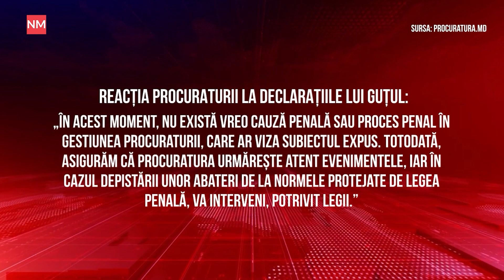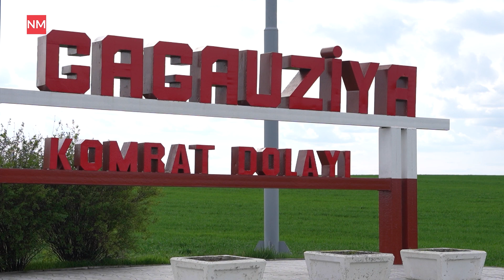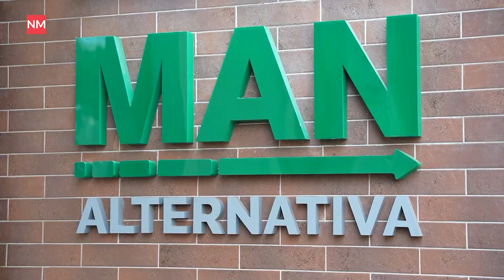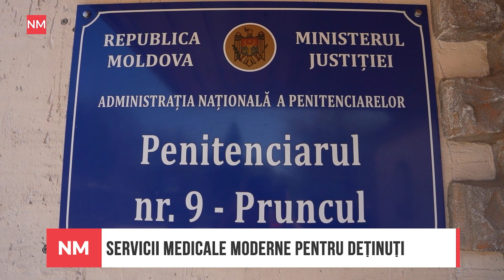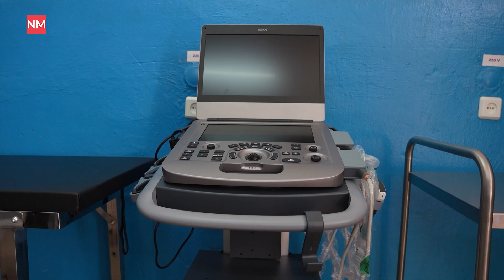„Mir” rusesc în Găgăuzia/ Relațiile Moldovei cu NATO/ 1,3 milioane de lei pentru ansamblul „Hecenii”